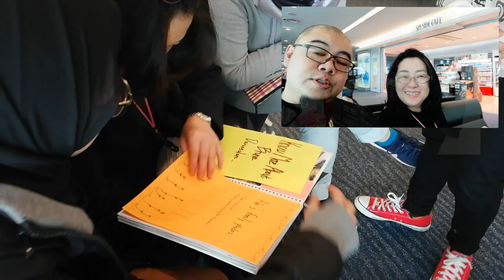SMSH - Jenesys 2018 Day 1/2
Smshusain had the privilege to represent Brunei in the 2018 Childrens Film Festival in Hokkaido, Japan.

Here is Part1 of their Journey and Experience in Japan.